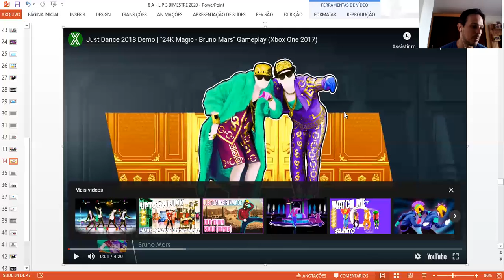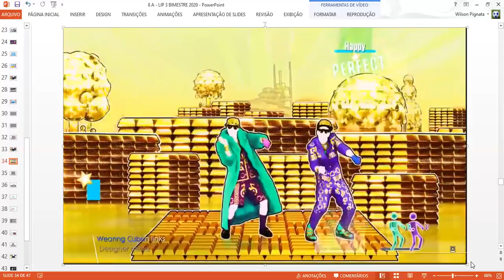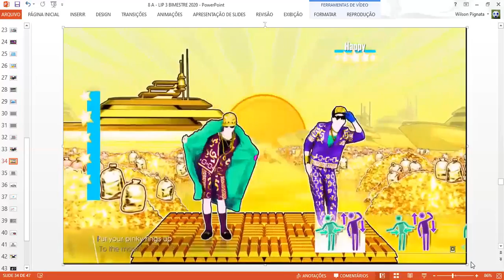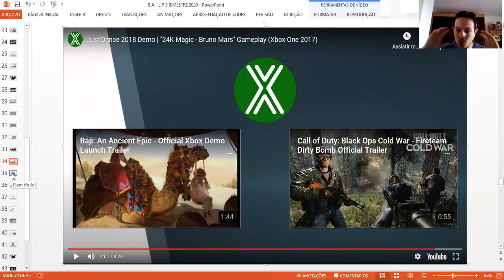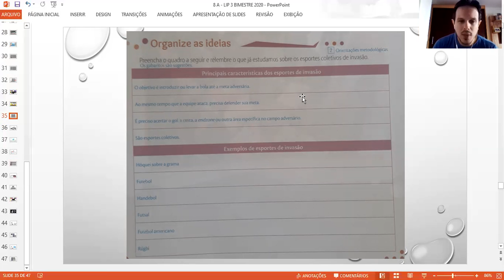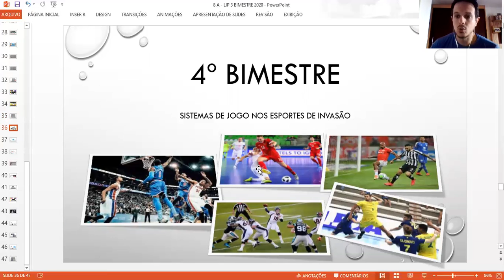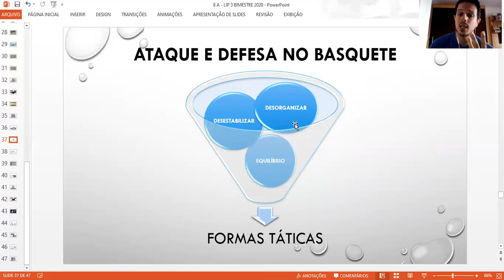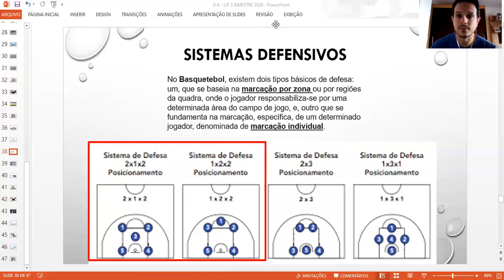8A PROF WILSON ESP INV LIP 19 10